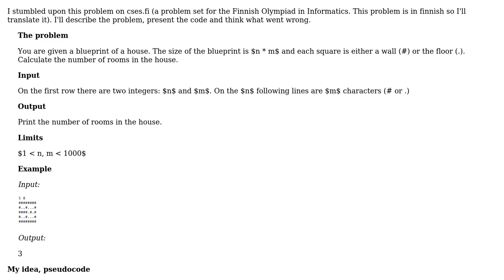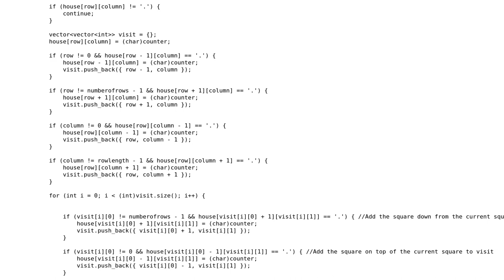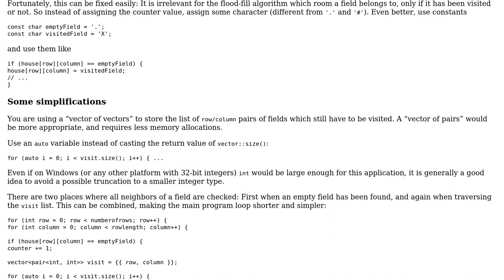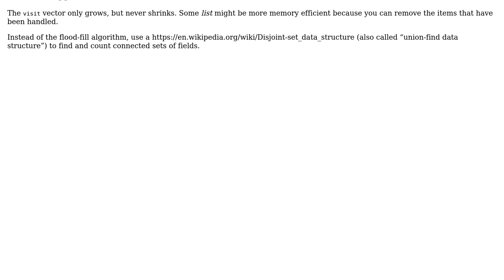Code Review: Calculating the number of rooms in a 2D house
With thanks & praise to God, and with thanks to the many people who have made this project possible! | Content (except music & images) licensed under CC BY-SA | Music | Images & others | With thanks to user yuri user Martin R user Kurns and the Stack Exchange Network Trademarks are property of their respective owners. You are responsible for your own actions.